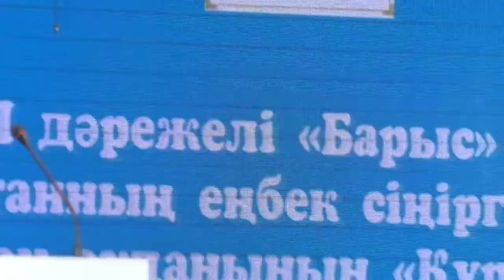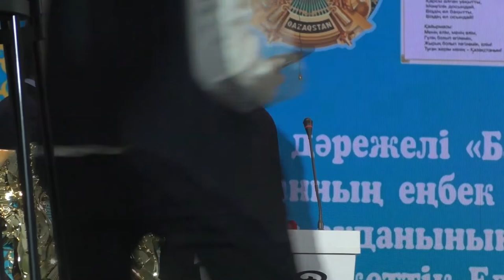Сексеннің сеңгіріндегі сәулетші-6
Елтаңба авторы Жандарбек Мәлібековтің Жаңақорған ауданында өткен 80 жылдық мерейтойынан көріністер. Алтыншы бөлім.